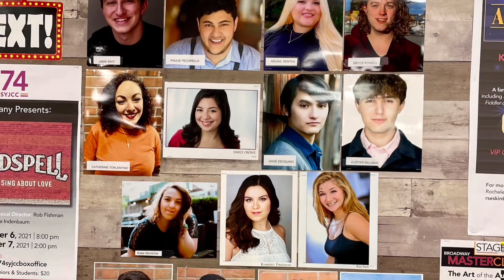300,000 Views Of Me In Stephen Schwartz Shows!!!!!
I’ve Just Hit 300,000 Views Of When I Did 3 Shows That Is Music And Composed By Stephan Schwartz Shows, The Stephan Schwartz Shows I’ve Done Were Pinocchio, Wicked, Pippin, The CK Ronkonkoma Farewell Concert, The CK Veteran’s Day Concert, Godspell, All Together Now, CM’s Season 1 Revival Cabaret & Broadway Ball 3!